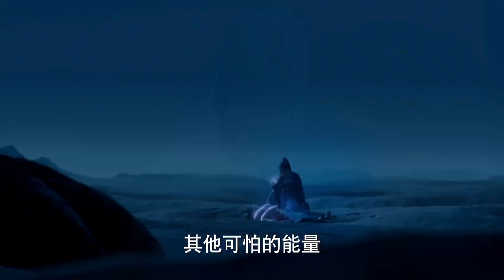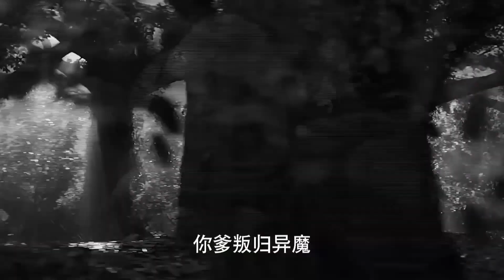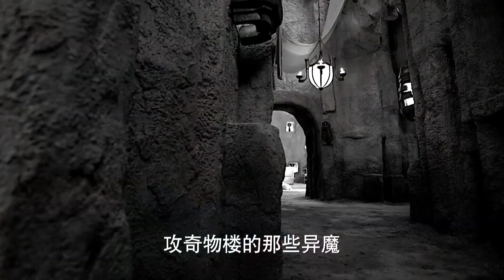MultiSub【我欲成仙 I'm The Immortal】▶EP25 魔教弟子#楊洋 刻苦修行意外發現師尊竟是殺父仇人，於是一番謀劃聯手紅顏知己逆襲戰勝姦魔，從此走上凡間修仙路，守護三界庇佑蒼生🔱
▶▶正片全集Full EPs GMT+8 ）準時更新~
MultiSub【我欲成仙 I'm The Immortal】魔教弟子#楊洋 刻苦修行意外發現師尊竟是殺父仇人，於是一番謀劃聯手紅顏知己逆襲戰勝姦魔，從此走上凡間修仙路，守護三界庇佑蒼生🔱

💬劇情簡介
      夢想光耀門楣的少年林動，機緣巧合獲得了上古至尊符祖留下來的神秘石符。從此之後眾多本與林動毫無牽連的武修宗派、豪傑名門以及中山國的三大超級宗派紛紛出現在林動身旁，就連他曾經遙不可及的仇人林瑯天，也開始對林動莫名的“關心”起來。在經受了宗族比武、諸侯大戰以及傳人繼承等諸多磨難後，林動靠著自己的勤奮努力和曠世機緣，練就了一身絕世武功，並分別受到了高冷女神綾清竹和歡喜冤家應歡歡的暗中喜歡。但是，當年曾經危害一時的異魔餘孽再次出現於這片土地上，就連林動的宿敵林瑯天也最終與異魔餘孽同流合污。林動只能聯合自己的兩個結義兄弟和身旁一干正義的武林人士，靠著當年符祖流傳下來的至高武學，同異魔餘孽展開了較量，最終林動守護了這片美好的大陸。
🔢集數：40集

0:00【我欲成仙 I'm The Immortal】
5:00 魔教弟子#楊洋 凡間修仙🔱守護三界庇佑蒼生

武媚娘傳奇The Empress of China： 创艺整片